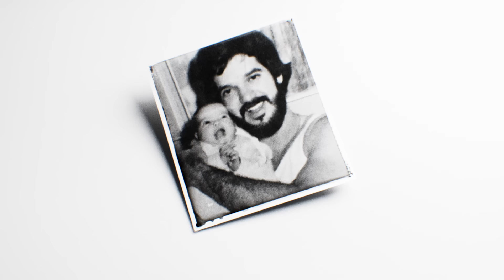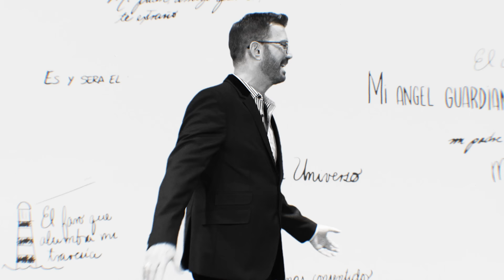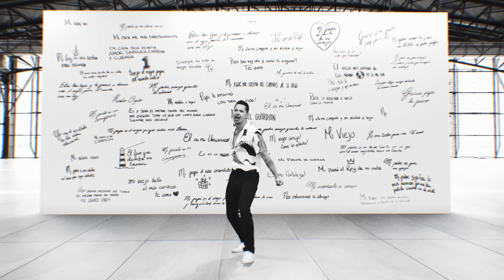Willy Chirino (feat. Leoni Torres) - Para Mi Viejo (Video Oficial)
Esta canción está dedicada a todos los padres. ¡Feliz Día de los Padres! 💙
Gracias @LeoniTorres !

Arrangement: Juan Carlos Valladares & Willy Chirino
Recorded by Waldy D.
Mixing by Waldy D & Willy Chirino
Mastered by Waldy D.
Trombones: Marlon Caro
Percusión: Andres Padrón
Batería: Eugenio Doria
Bajo: Karel Sanchez

LETRAS:
Coro:
Aquí les traigo y les dejo
Lo afirmo y lo ratifico
Que esta canción la dedico
Para mi viejo

El que me alumbra el camino
Y me da buenos consejos
No hay cariño más genuino
Que el de mi viejo

Siempre recuerdo
Cuando mi infancia
De sus modales
De su elegancia

Cómo llenaba mi casa
Con su presencia
Su testamento
Son las vivencias

Que Siempre guardo
En el rincón
Más protegido y sagrado
Del corazón

Cuándo me miro
En el espejo
Yo veo su cara
La de mi viejo

Coro:
Para mi viejo

Vivo orgulloso
y agradecido
Porque yo llevo su nombre
y su apellido

Por ser sangre de su sangre
Retrato de su retrato
Llenar la horma
De sus zapatos

Ese es mi sueño
Mi desafío
Ser una estampa del viejo
Del viejo mío

Y con cada movimiento
Soy el reflejo
De mi gran héroe
Mi viejo

Coro:
Para mi viejo

Tu me diste la Vida
Y me enseñaste a querer
(Esta Canción la dedico)
Me sanaste las Heridas
(Para mi Viejo)
Hoy te quiero agradecer

Tu me enseñaste el Camino
Y me llevaste de la mano

Coro:
Para mi viejo

Coro:
Para mi viejo

(c) 2021 Marcianos Music, LLC | Distributed by InnerCat Music Group, LLC.